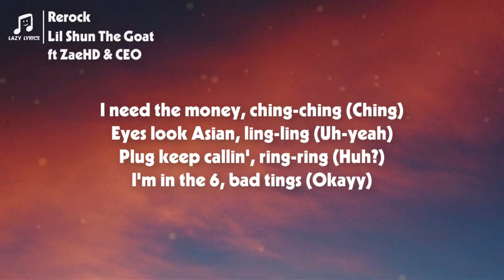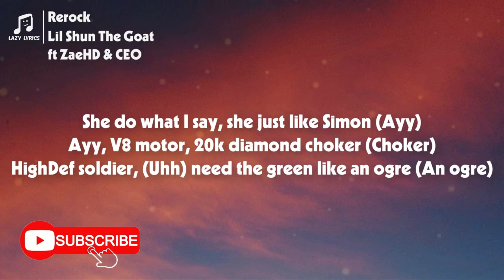Lil Shun The Goat ft ZaeHD & CEO - REROCK (Lyrics) | mink coat just for the winter tik tok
👩‍💻 Share Lil Shun The Goat ft ZaeHD & CEO - REROCK (Lyrics) | mink coat just for the winter tik tok with your friends!